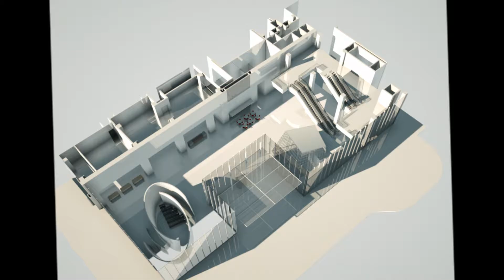Gensler Octane Render Samples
Sample renderings made with Octane Render at Gensler